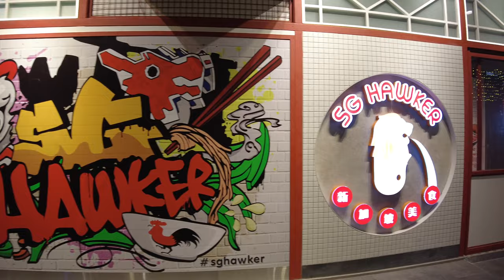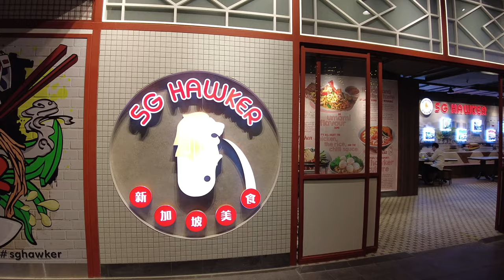24hrs SG Hawker - Singapore Scene 4K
24hrs SG Hawker - Singapore Scene 4K👍🔔😊

Was walking pass River Valley Road, which is right beside Clarke Quay, and came across this 24 Hours Hawker Food eating place, so make a short video to share.

Time Stamp:
00:00 - Opening Introduction
00:46 - Interesting SG Hawker Logo and wall painting
01:13 - Some information on the Local Hawker Food
01:47 - Vintage looking tables and chairs
02:04 - Different stores scene